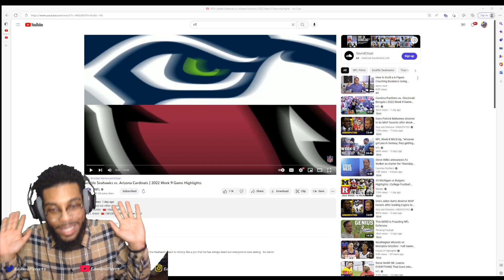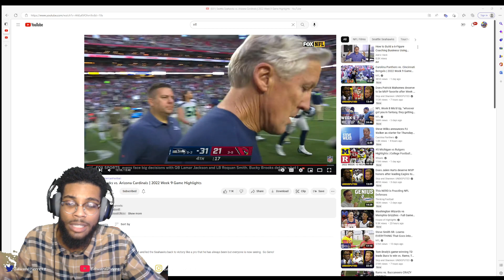REACTING to Seattle Seahawks vs. Arizona Cardinals! IDC WHAT YOU SAY.. KYLER MURRAY OVERRATED!